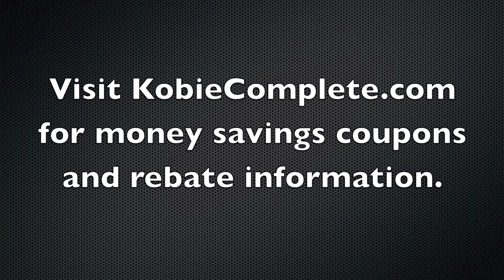Sarasota Air Conditioning Tips: What is a heat pump?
What is a heat pump?
Is it better than an air conditioner? In the summer, a heat pump is no different than an air conditioner. In the winter, a heat pump operates in reverse and heats the indoors. A common complaint about heat pumps is that the air coming out of the registers is not hot enough. Heat pumps need auxiliary heat (electric resistance heat or gas furnace) to help them when it is extremely cold or when the thermostat is moved more than 2 degrees at a time. However, here in the moderate climate of Southwest Florida, heat pumps can provide dramatic savings, particularly if you have electric heating.

Sarasota Air Conditioning Service and Repair

Air conditioning Service in Sarasota
Kobie Complete Provides air conditioning service in Sarasota on Lennox, Trane Carrier Amana Rheem Ruud American standard and all brands. Kobie Complete does warranty Air Conditioner Service in Sarasota. Kobie completes Nate certified technician respond quickly to all Sarasota A/C services call. If you need air conditioning service in Sarasota call Kobie Complete to service your Air conditioner.

Heat Pump Service in Sarasota
Kobie Complete Provides Heat Pump service in Sarasota on Lennox, Trane Carrier Amana Rheem Ruud American standard and all brands. Kobie Complete does warranty Heat pump Service in Sarasota. Kobie Complete's Nate certified technician respond quickly to all Sarasota heat pump services call. If you need Heat Pump service in Sarasota call Kobie Complete to service your Heat pump.

Air conditioning Maintenance in Sarasota
Kobie Complete Provides air conditioning maintenance in Sarasota on Lennox, Trane Carrier Amana Rheem Ruud American standard and all brands. Kobie Complete does warranty Air Conditioner Maintenance in Sarasota. Kobie completes Nate certified technician respond quickly to all Sarasota A/C Maintenance calls. If you need air conditioning maintenance in Sarasota call Kobie Complete to maintenance your Air conditioner.

Heat Pump Maintenance in Sarasota
Kobie Complete Provides Heat Pump maintenance in Sarasota on Lennox, Trane Carrier Amana Rheem Ruud American standard and all brands. Kobie Complete does warranty Heat pump Maintenance in Sarasota. Kobie completes Nate certified technician respond quickly to all Sarasota Heat Pump Maintenance calls. If you need Heat Pump maintenance in Sarasota call Kobie Complete to maintenance your Heat Pump.

Air conditioning Sales in Sarasota
Kobie Complete Provides air conditioning sales in Sarasota on Lennox, Trane Carrier Amana Rheem Ruud American standard and all brands. Kobie Complete does warranty Air Conditioner Sales in Sarasota. Kobie completes Nate certified technician respond quickly to all Sarasota A/C Sales calls. If you need air conditioning sales in Sarasota call Kobie Complete to buy your Air conditioner.

Heat Pump Sales in Sarasota
Kobie Complete Provides Heat Pump sales in Sarasota on Lennox, Trane Carrier Amana Rheem Ruud American standard and all brands. Kobie Complete does warranty heat pump Sales in Sarasota. Kobie completes Nate certified technician respond quickly to all Sarasota heat pump Sales calls. If you need Heat Pump sales in Sarasota call Kobie Complete to buy your heat pump.

About Kobie Complete Heating & Cooling Specialists
Kobie complete is a licensed air conditioner contractor. We provide sales service and maintenance on all brands of air conditioner, heat pump, heater, duct work and repairs. As a FPL contractor Kobie complete offers the best service, installation, and maintenance, and air conditioner, heat pump sales.

Englewood, Venice, North Port

Punta Gorda, Port Charlotte

Ted Steele President, General Manager
Kande Kaman Office Manager
Scheduling/Customer Service

General Questions, Comments?

Owner/President. Operations, Customer Service, Administration

BY MAIL or IN PERSON:

Kobie Complete Heating and Cooling, Inc.